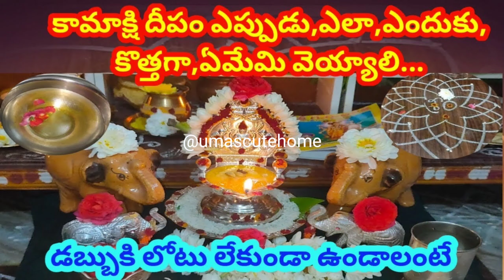దర్శ/జ్యేష్ఠ అమావాస్య 28/06/22 మంగళవారం | కుటుంబ శ్రేయస్సు కోసం 6 ముఖ్యపూజ విశేషాలు | Amavasya Pooja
Cakes